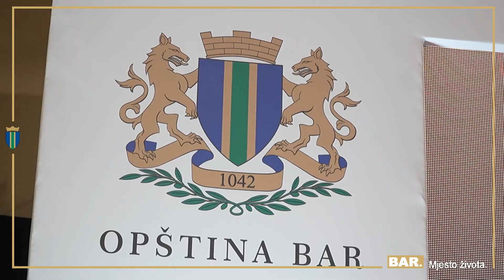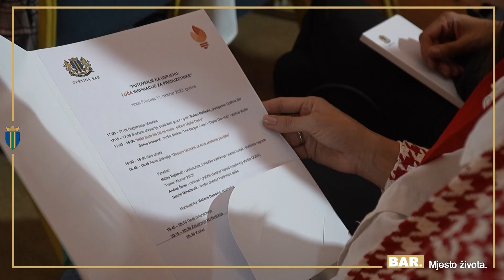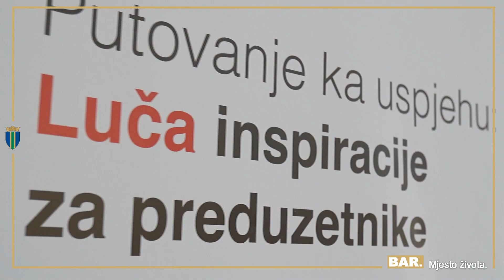Putovanje ka uspjehu! Luča inspiracije za preduzetnike - Opština Bar